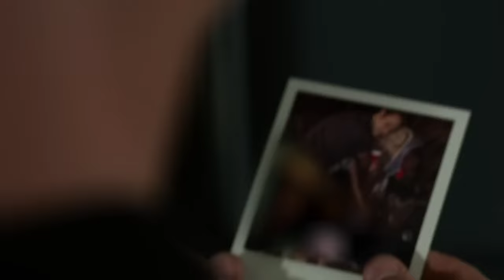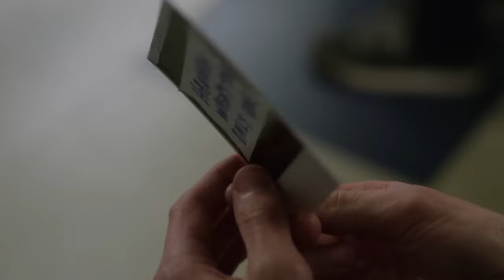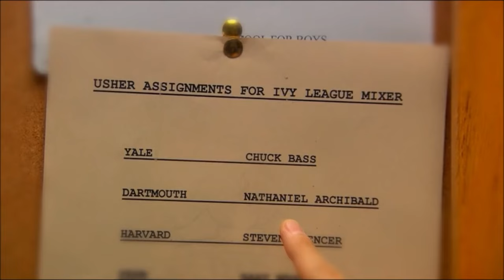Top 10 Outrageous Plot Twists That Enraged Fans!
Ever feel like a show's ending RUINED everything? This video explores the most ENRAGING plot twists that left fans FURIOUS!   From Daenerys' fiery rage to THAT Gossip Girl reveal, we're counting down the moments that made us want to throw the remote!